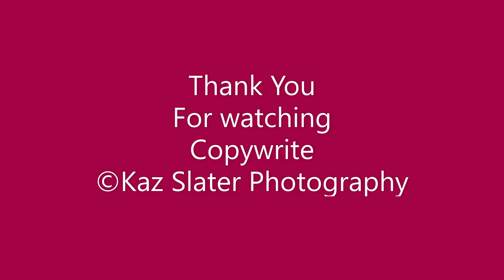TENERIFE TASTER 2012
A SMALL TASTER OF TENERIFE, THOUGH PHOTOS.
YOU NEED TO VISIT TO GET THE REAL FEEL FOR THE ISLAND